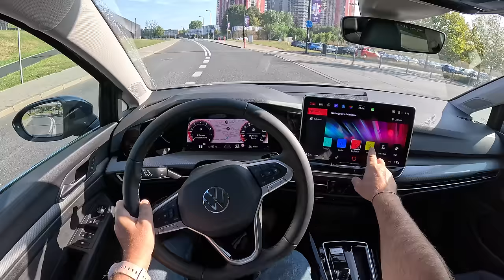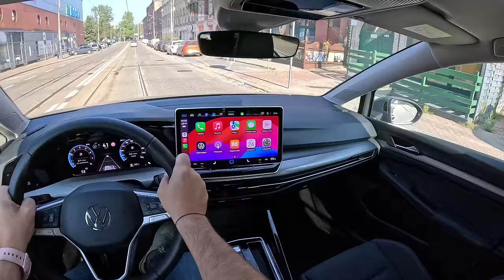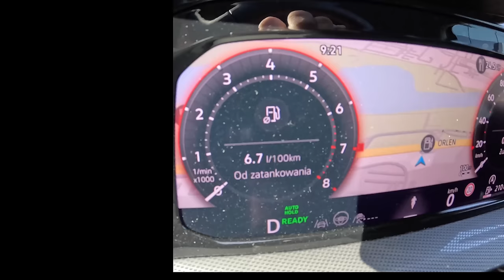NEW Volkswagen Golf Style 2024 [1.5 TSI 150 hp] |0-100| POV Test Drive #2152 Joe Black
👉  Car: Volkswagen Golf VIII Hatchback  1.5 TSI 150hp  Exterior & Interior

0:00 Intro
0:09 Walk-around and interior
1:45 Start
2:30 Casual driving
4:45 Tunnel
5:25 City drive
8:45 Bumpy road
10:40 Highway
11:35 Casual driving
13:33 Acceleration
13:50 Casual driving
16:30 Engine view
17:10 Fuel Consumption

Engine: 1.5L Petrol (Gasolina) 4-cylinders
Displacement (cc): 1498
Power: 110 kW/150 hp
Torque: 250 Nm
Transmission: 7-speed automatic
Traction: FWD ( Front-Wheel Drive )

Acceleration (0–100 km/h): 8,6 s.
Fuel Consumption Combined in l/100 km by Golf: 5,6

Fuel Tank Capacity: 50L
Weight: 1346 Kg
Cargo Space: 381 Liter
Model: 2024
Date of Production : 2019-

Driver: Joe Black
Video: GoPro Hero 12 Black
Edit: MacBook Pro / Final cut Pro X